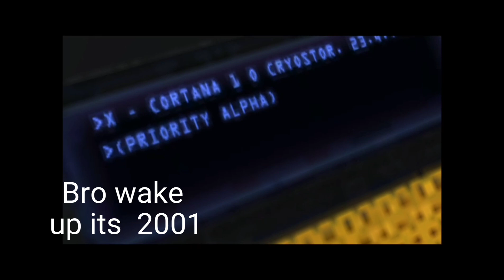Bro wake up it's 2001